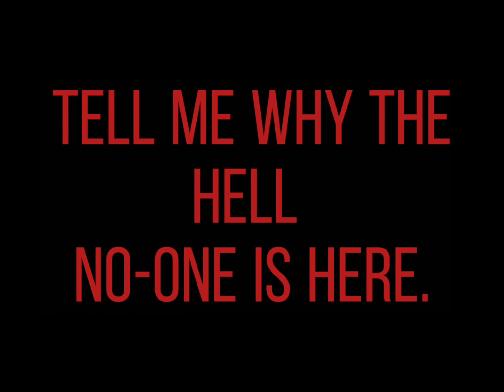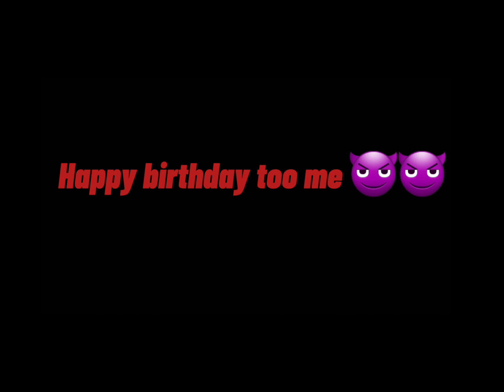Pity Party gcmv || Birthday special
IM OLD!!!